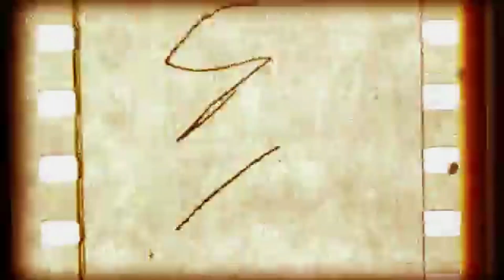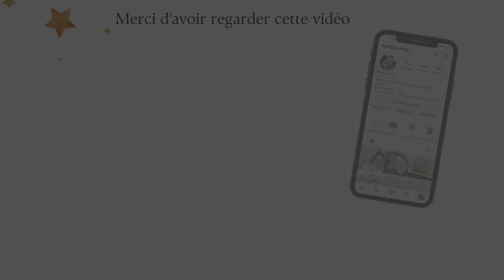📸 [340] VLOG - Y'a de l'amour dans l'air... ou pas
Je vis au Havre et vous emmène avec moi dans mon univers.